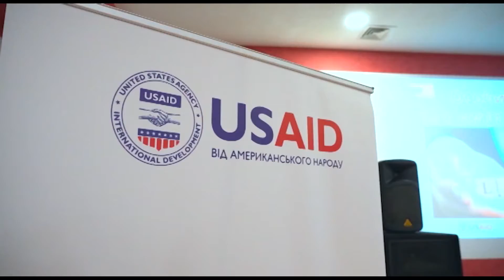Слов’янськ взяв участь в Академії громадянського активізму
Лідери громадського сектору взяли участь в Літній школі Академії громадянського активізму. Захід проходив на Харківщині. Протягом п’яти днів учасники з Донецької, Луганської і Херсонської областей навчались та обмінювались досвідом. Учасниками академії стали і представники Слов’янська. Детальніше – в наступному сюжеті.